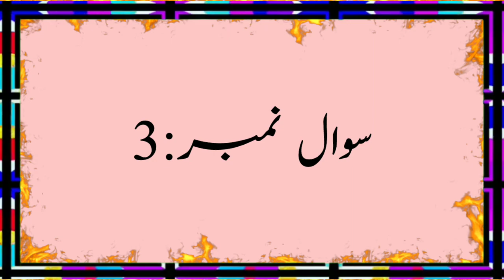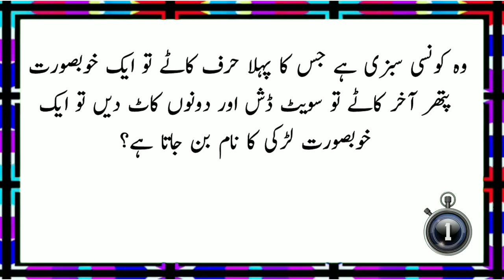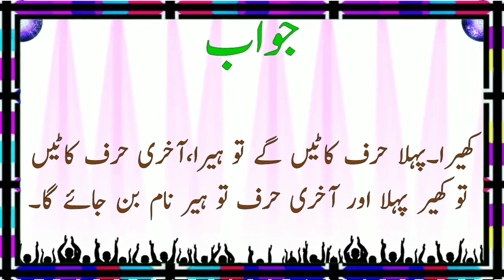Amazing Paheliyan with Answer | معلوماتی پہلیاں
Welcome to Play 4 pk.
We Make Videos on all these Topic.
1: General Knowledge Questions,
2: Urdu Paheliyan,
3: Islamic Paheliyan,
4: Puzzles in Hindi,
5: Riddles in Hindi,
Play 4 pk is also share Islamic Videos, and much more.

videos.